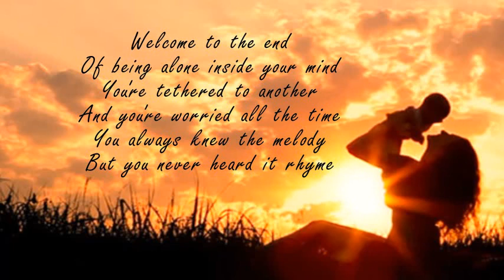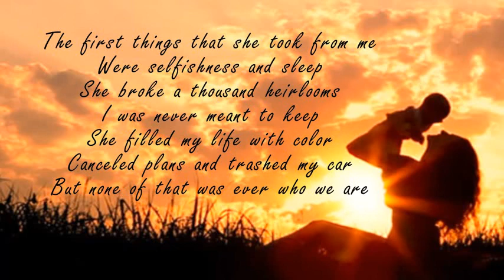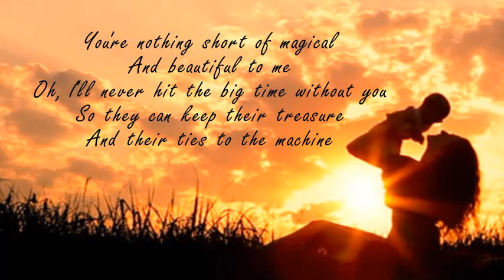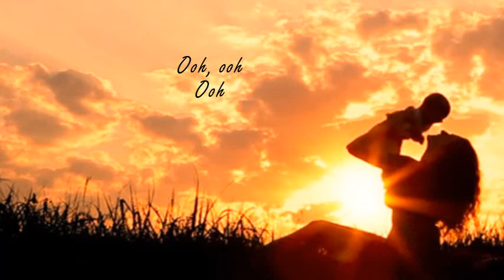Brandi Carlile - Th Mother (Lyric Video)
Artist: Brandi Carlile
Album: By the Way, I Forgive You
Released: 2018
Genre: Singer-songwriter